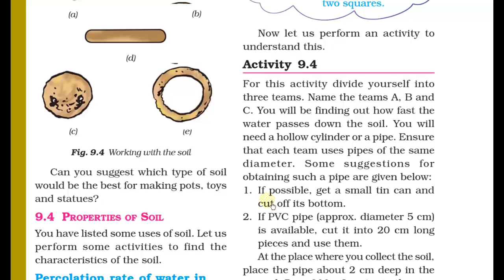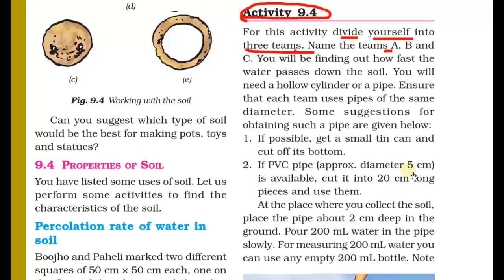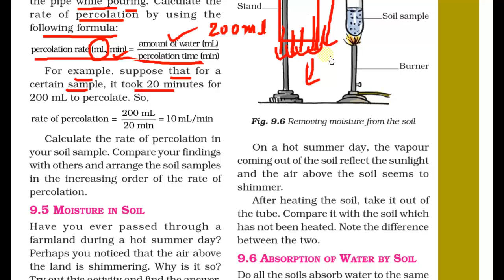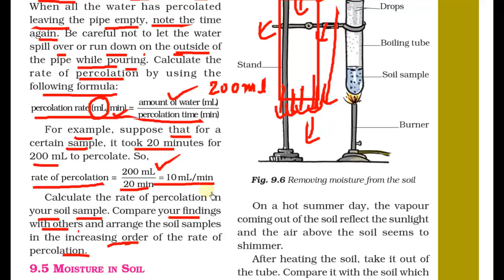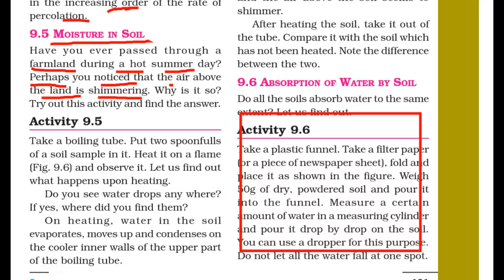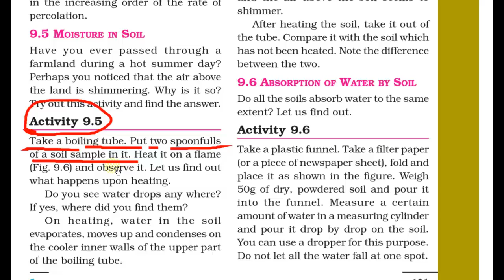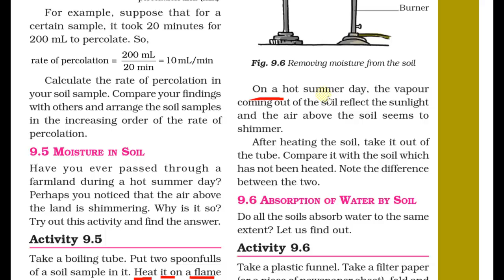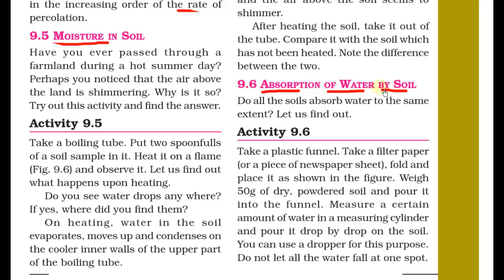Class 7 Science Chapter 9 (Part 4) Soil Part 4, Class 7 Chapter 9, Soil chapter 9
Class 7 Science Chapter 9 Soil | NCERT Class 7 Chapter 9, Soil chapter 9
class 7 NCERT Chapter 9 Soil | Class 7th Science chapter 9 soil | CBSE Class 7 NCERT Chapter 9 Soil

Soli Chapter9 class 7 in hindi
NCERT Solutions Class 7 Science Chapter 9 Soil
 Here Are All The NCERT Solutions For Class 7 Science Chapter 9.